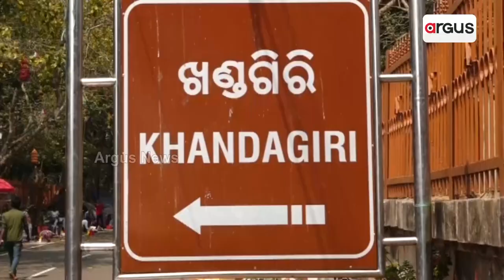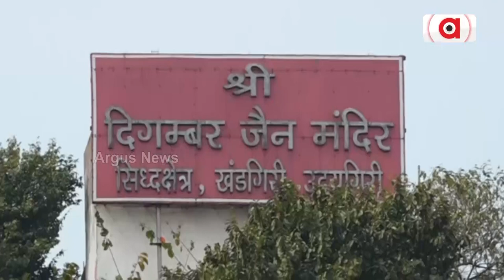ଆସନ୍ତାକାଲିଠାରୁ ପ୍ରସିଦ୍ଧ ଖଣ୍ଡଗିରିରେ ମାଘସପ୍ତମୀ କୁମ୍ଭମେଳା || Khandagiri Kumbh Mela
ଆସନ୍ତାକାଲିଠାରୁ ପ୍ରସିଦ୍ଧ ଖଣ୍ଡଗିରିରେ ମାଘସପ୍ତମୀ କୁମ୍ଭମେଳା । ନାମ, ଧ୍ବନି, ସଂର୍କୀତ୍ତନରେ କୋଳାହଳ ହେବ ଖଣ୍ଡଗିରି ଗୁମ୍ଫା । ଖଣ୍ଡଗିରି ପାହାଡ଼ର ପାଦଦେଶ ଚ଼ଳଚ଼ଞ୍ଚଳ । ଜମା ହୋଇଛନ୍ତି ଶହଶହ ନାଗା ସାଧୁ । ଅବ୍ୟବସ୍ଥା ପାଇଁ ସାଧୁ ସନ୍ଥଙ୍କ ମହଲରେ ଅସନ୍ତୋଷ ।